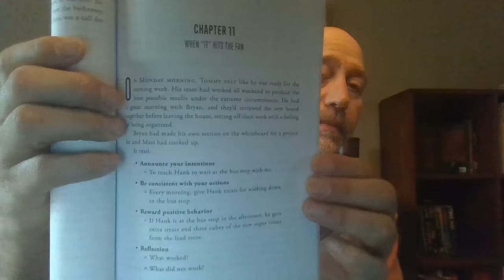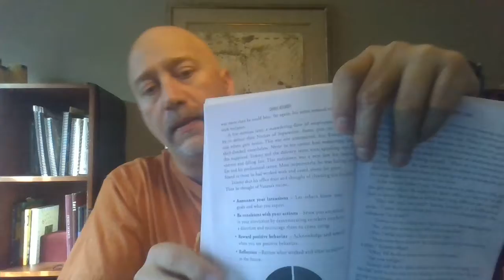Chapter 11 The Neighbor's Horse